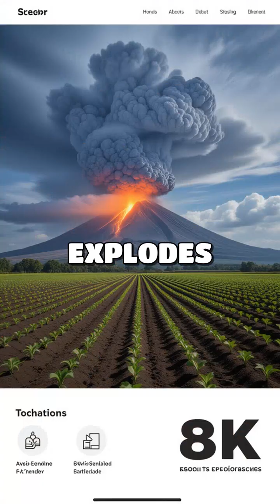What If Volcanoes Ruled The World?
Beneath our feet lie the fierce forces of volcanoes that shape our climate and culture. Discover their impact!
Did you know that volcanoes are more than just mountains? They are nature's pressure valves, and when magma builds up, a **volcano eruption** happens. Volcanoes remind us that the **earth** is a dynamic place, and understanding **geology** is crucial for predicting **natural disaster** events. Let's dive into the world of **tectonic plates** and **environmental science**!